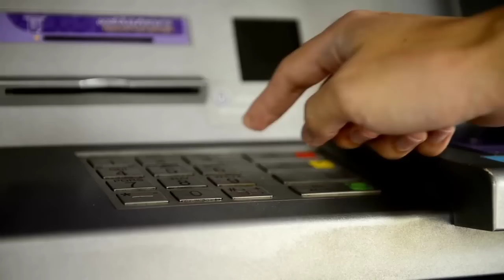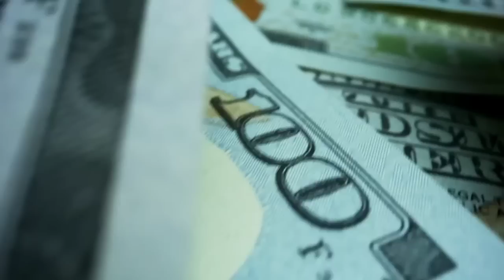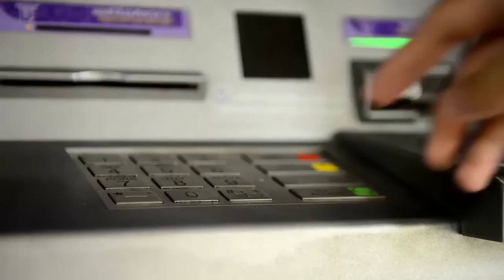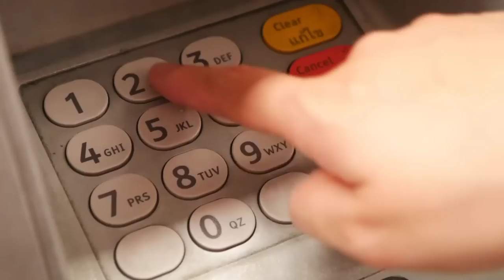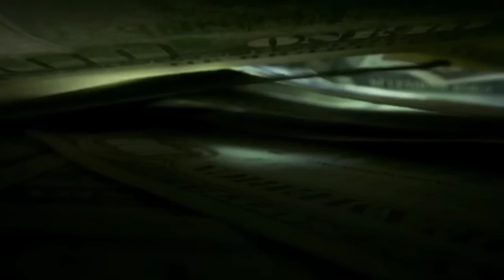बँकेकडून मिळतील मोफत 5 लाख फक्त ATM कार्ड वर |free insurance on debit card,credit card in Marathi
What Is Debit Card || What Is Credit Card || What Is Atm Card || Difference Between Credit & Debit

क्रेडिट कार्ड बद्दल संपूर्ण माहिती | Credit card explained in Marathi | Netbhet MoneySmart